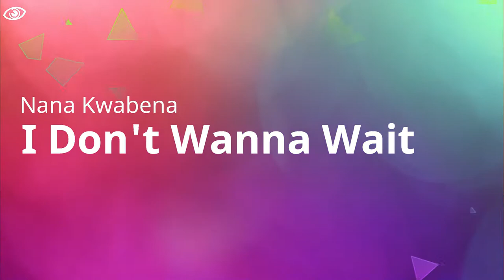I DON'T WANNA WAIT (HIP HOP & RAP | INSPIRATIONAL) MUSIC YT VLOG GAMING FREE AUDIO TRACKS [CCM]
[CCM] FREE VIDEO CREATORS MUSIC - AUDIO TRACK DOWNLOAD

•   Artist: Nana Kwabena
•   Track: I Don't Wanna Wait
•   Genre: Hip Hop & Rap | Inspirational
•   Length: 3:33

⏬ [MUSIC DOWNLOAD]
Music files are in standard MP3 format, simply click the download link and save to your computer.

ℹ️ [FAQ]
CAN I REALLY USE YOUR MEDIA WITHOUT COPYRIGHT INFRINGEMENTS?
For more information you can visit our faq page below.

100% Free Music, Sound Effects, Banners, Intros, Templates, Animations and more.

⚫ [LICENSES ©]
Below are the Licenses required to use the media in this video.
- MUSIC
•   No Attributions Required
•   License Type: CC0 / Creative Commons Zero 1.0

👌[PLEASE INCLUDE BELOW INFO WHEN USING OUR VIDEO MEDIA]
FREE AUDIO MUSIC [CCM]